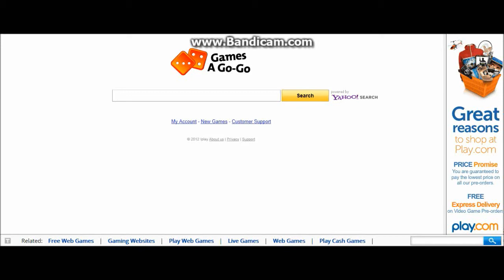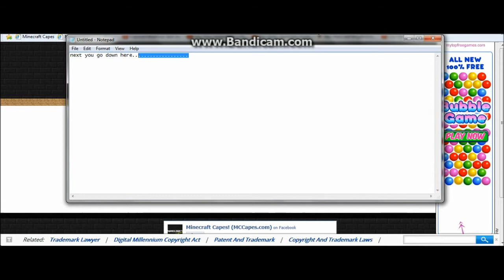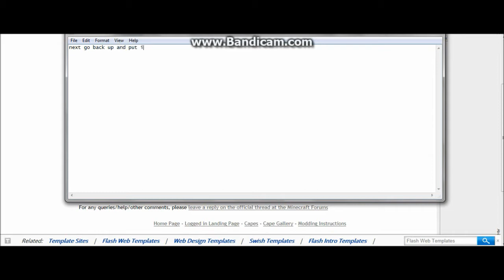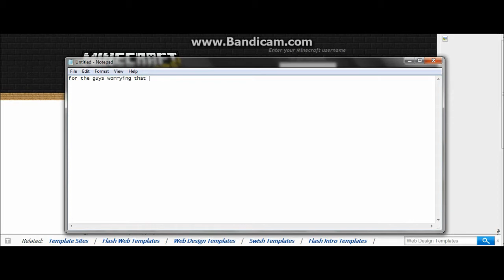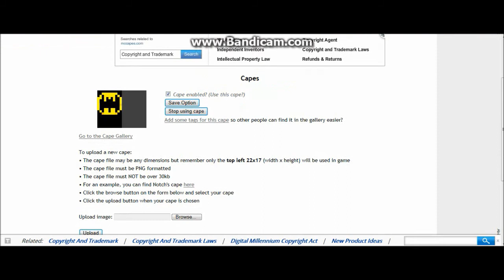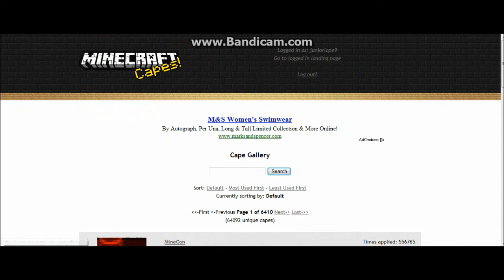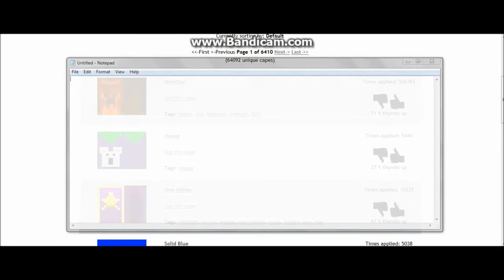Minecraft How To Install Mccapes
(PS) You will need to open you're Minecraft Jar and use Winrar or 7-zip to open it. Here's the link for Winrar and 7-zip.